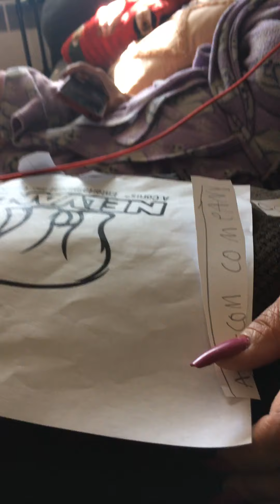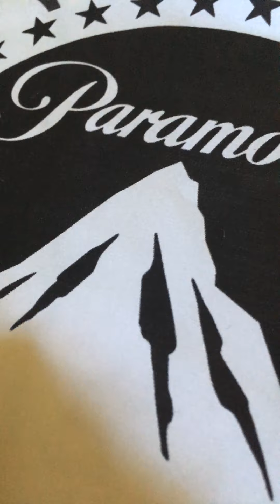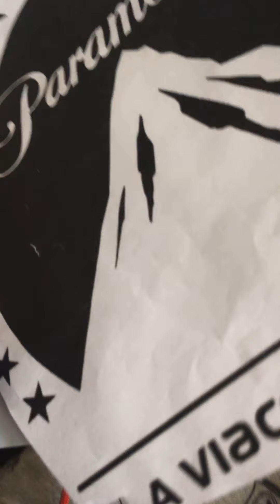Paramount dvd logo strikes back 2